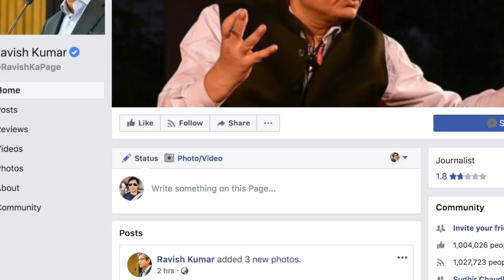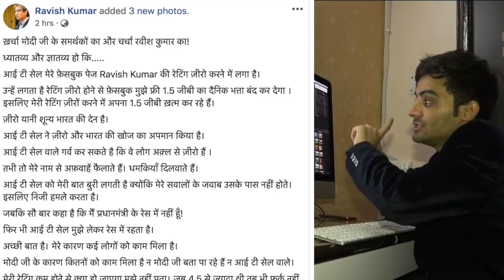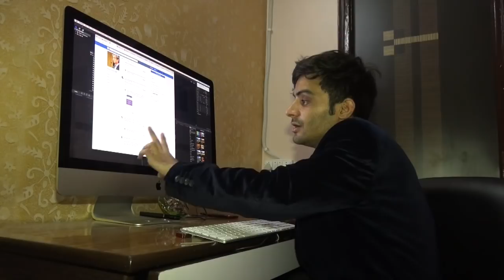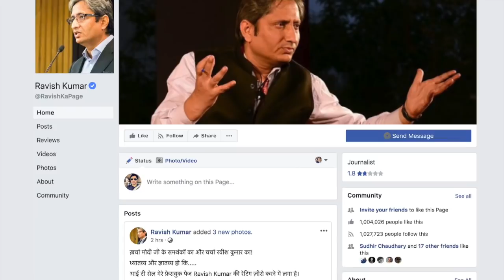NDTV के Ravish Kumar को लोगों ने सिखाया सबक ! FB रेटिंग में बड़ी गिरावट रवीश परेशान